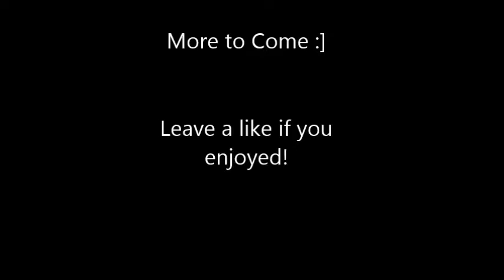Ferret Plays Assassins Creed #3 "Let's do it MTV Cribz style"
Enjoyed this video? Don't forget to "LIKE" for more!

Well at least I didn't see THAT guy again
Hope you all enjoyed my MTV Cribz.. hope to see you again soon down sitting in my shower.

Urgh this video might be a bit boring, I found it a bit boring, and I'm one of those craaazy people who laughs at their own videos so yeah if I find it boring, then you might, but enjoy any how!

More Assassins Creed game play To Come!
What would you like too see next?